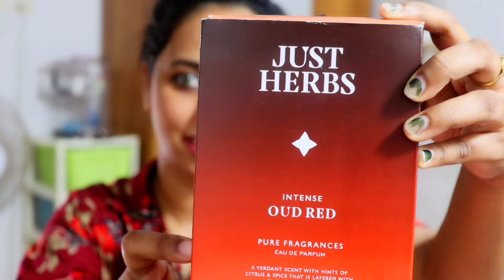ഞാൻ വീണ്ടും വീണ്ടും Repurchase ചെയ്യുന്ന ഐറ്റംസ് 😍 || Amazon Random Beauty Haul || Malayalam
The Ultimate brand sale is live from 6th - 10th September. Get Min.
and Extra 10% cashback* for Prime members*

Buying Links :

1.  Swiss Beauty Waterproof Eyebrow Pencil With Brush | Smudge Proof Eyebrow Definer Pencil | Shade - Black, 1.5G|

2.  SWISS BEAUTY Liquid;Oil Matte Full Coverage Concealer For Oily Skin Luminous;Natural Finish Warm Sand 5.6G, Pack Of 1

3.  Just Herbs Ayurvedic Creamy Matte Micro Mini Lipstick Kit Lip Hydrating & Moisturizing, Lipsticks for Women Suitable All Indian Tones (Pack of 16)

4.  Just Herbs Long Lasting, Refreshing Body Spray, Natural Deodorant for Men - Phthalate-Free Formula,150 ml (Musk Divine)

5.  Just Herbs Intense Oud Red EDP Perfume Spray for Men Long Lasting Fragrance - 50 ml

6.  LAKMÉ Eyeconic Black Kajal, Matte Kohl Liner In A Twist Up Pencil, Waterproof, Smudgeproof & Long Lasting Eye Makeup, 0.35g

LAKMÉ Eyeconic Black Kajal, Matte Kohl Liner In A Twist Up Pencil, Waterproof, Smudgeproof & Long Lasting Eye Makeup, 0.35g